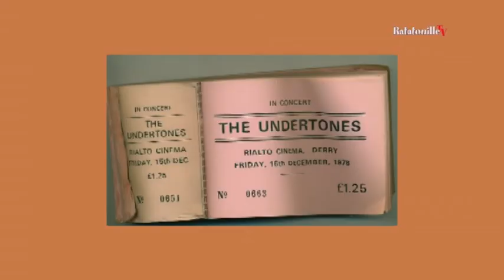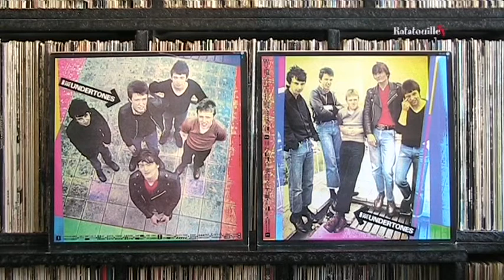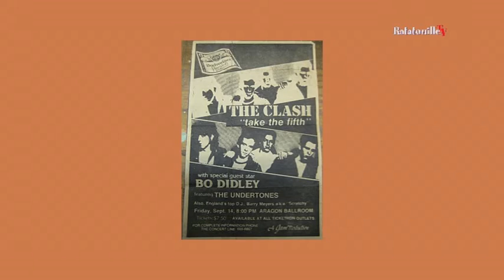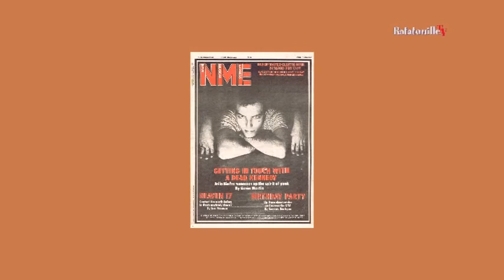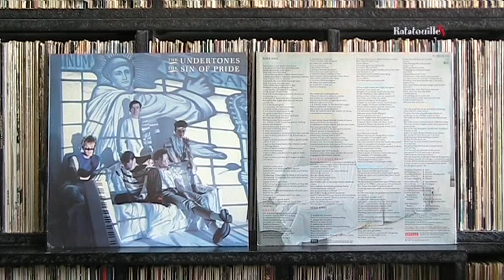The Undertones - Biografie - Record Sleeves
Uit de platenkast van Dirk.
Dirk laat (via een biografie) uit zijn platenkast
de platen van The Undertones zien.